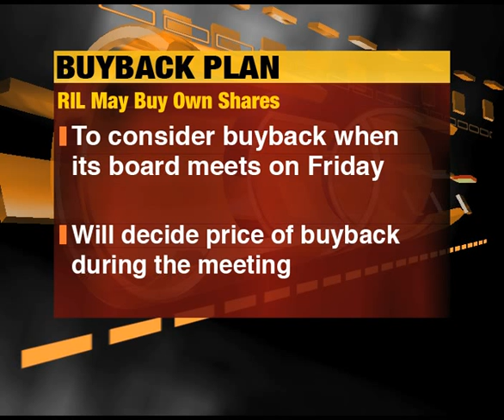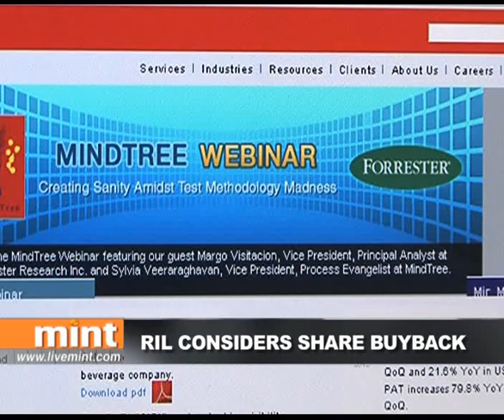The Mint Report for 18 January, 2012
RIL considers buyback of shares; MindTree reports strong earnings; markets end Wednesday flat.